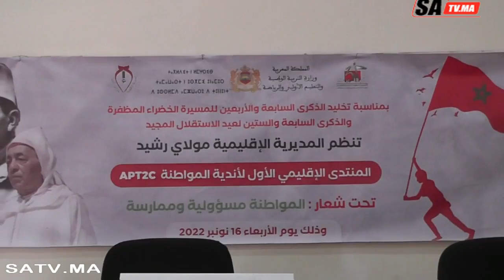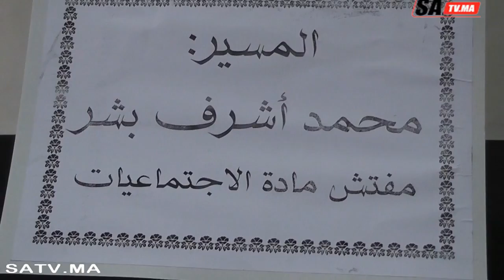البيضاء: المديرية الإقليمية مولاي رشيد تنظم المنتدى الإقليمي الأول لأندية المواطنة APT2C ...